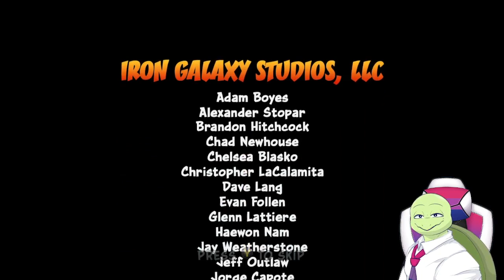Crash Bandicoot N. Sane Trilogy - Full Stream Part 2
Full stream of Crash Bandicoot N. Sane Trilogy